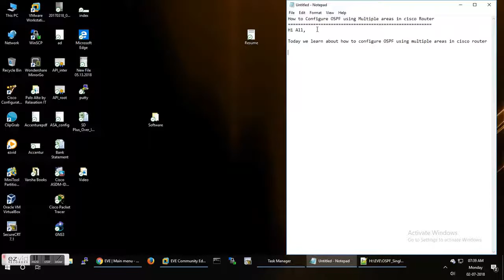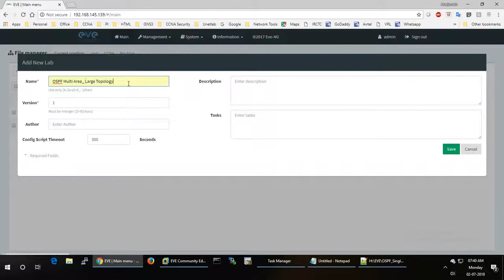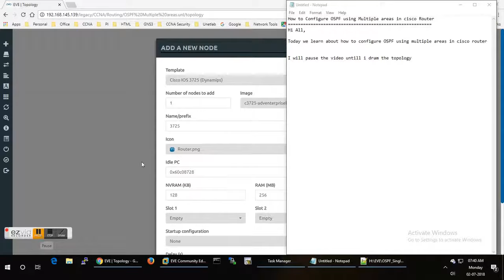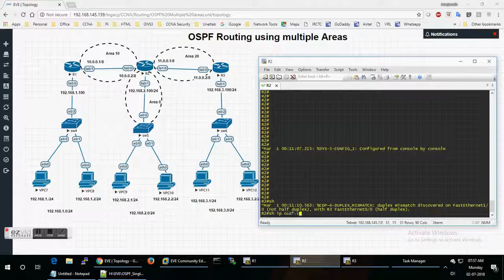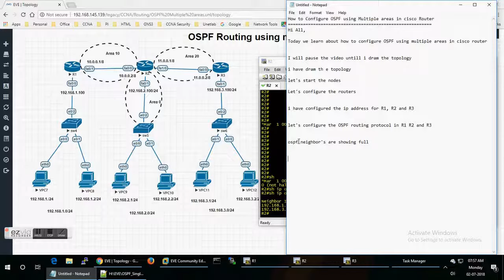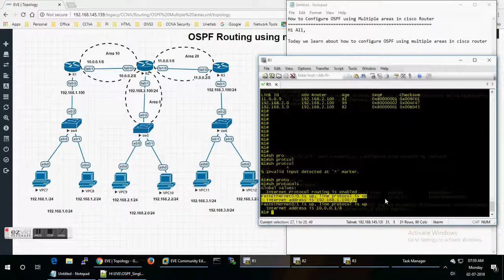How to Configure OSPF using Multiple areas in cisco Router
OSPF Multiple area's